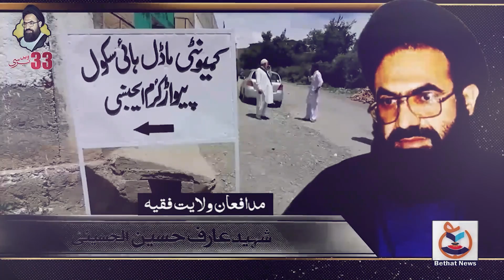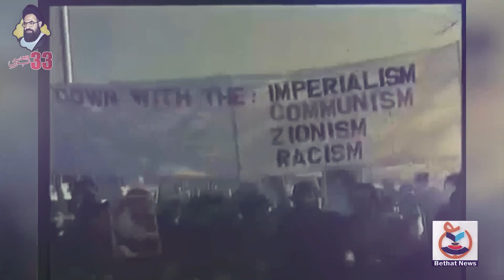بیدار گر ملت تشیع و رہبر فقید شیعیانِ پاکستان شہید عارف حسین الحسینی ؒ|| بعثت نیوز ڈاکیومنٹری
پرچمدار نظام ولایت، منادی وحدت امت، محافظ عظمت اسلام، مدافع ناموس رسالت، بیدار گر ملت تشیع و رہبر فقید شیعیانِ پاکستان شہید علامہ عارف حسین الحسینی ؒ کی سوانحِ حیات پر مشتمل  مختصر ڈاکیومنٹری